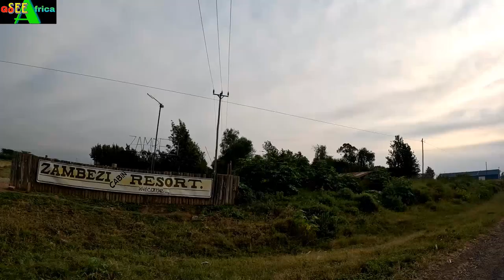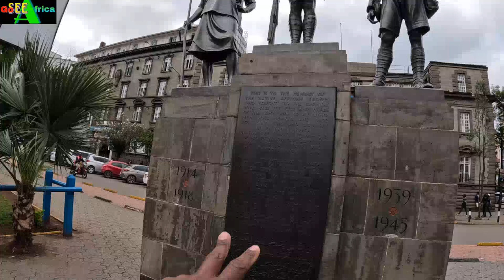NAIROBI DOWNTOWN IS NOT WHAT I THOUGHT || GoSeeAfrica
This is my first video from the great rift valley to Nairobi through downtown